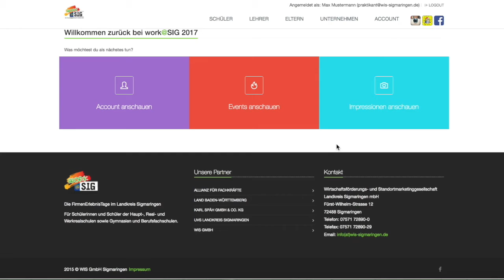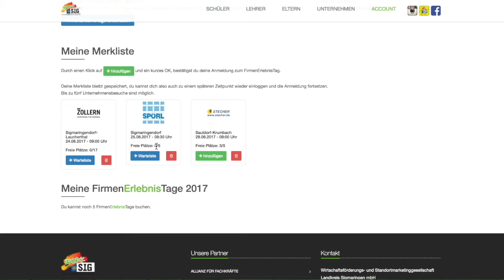work@SIG AnmeldeTutorial - Kompakt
Die Anmeldung bei "work@SIG – Die FirmenErlebnisTage im Landkreis Sigmaringen" ist wirklich leicht. Wie kinderleicht seht ihr in unserem Tutorial. Einfach kurz ansehen, anmelden und mitmachen!